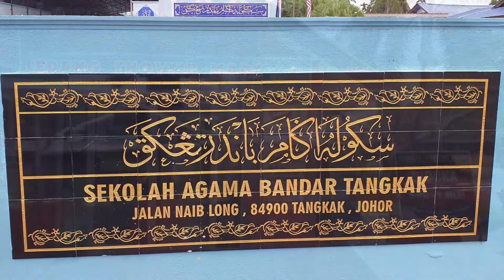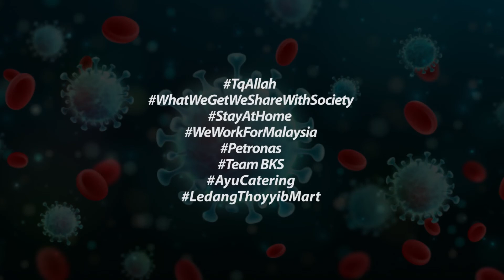Sumbangan kepada para asnaf dan guru akibat pendamik Covid 19